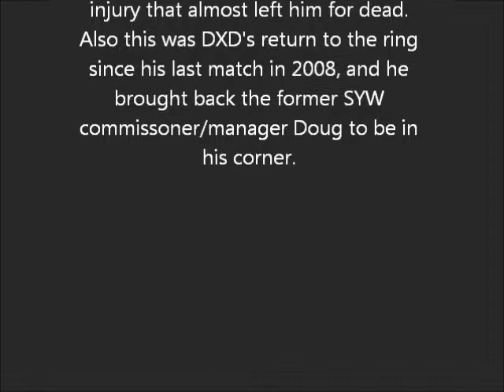SYW Highway 2 Hell 2013 Cash Money VS DXD (w/ Doug)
SYW Highway 2 Hell 2013
Cash Money VS DXD w/ Doug
XRCW Title Match

SYW Wrestling Presents:
Highway 2 Hell 2013